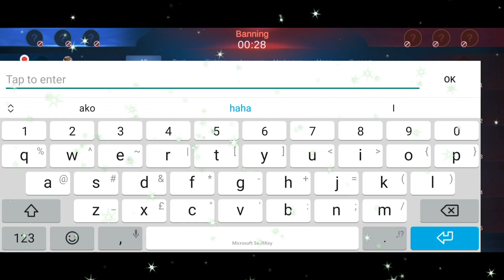EVER LASTING COMBINATION!! | 2 UNBEATABLE SUPREME!!! | ~ MLBB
Mobile Legends
Expert Zilong
Pro Zilong
Inuyasha
SSQ Channel Ml Pro
Mythical Glory
Prank
Zilong Prank
WTF Moments
Troll
Epic Comeback
Montage